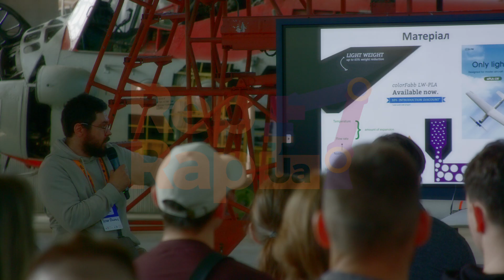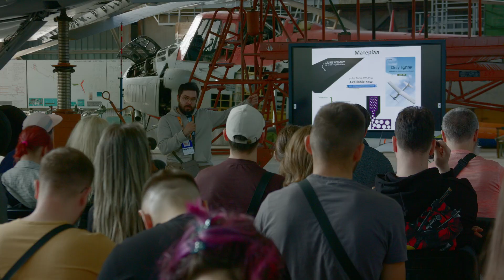ВІдео з третього фестивалю 3D друку та робототехніки RepRapUA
Відео з третього фестивалю 3D друку та робототехніки.

Організатори фестивалю — ГО Мейкер Хаб та Національний авіаційний університет.

Дякуємо за підтримку нашим генеральним партнерам:

- Arduino в Україні, окрема подяка за багаторічну системну підтримку ініціатив ГО Мейкер Хаб

- Infomir 3D Printing

- Plexiwire - 3D друк і все, що для цього потрібно

- VD MAIS

Дякуємо всім учасникам, хто взяв участь та представив на фестивалі свої продукти та сервіси — свято вдалося завдяки вашій енергії та роботі на події. Ви важливі для нас і для ринку, не зупиняйтеся!